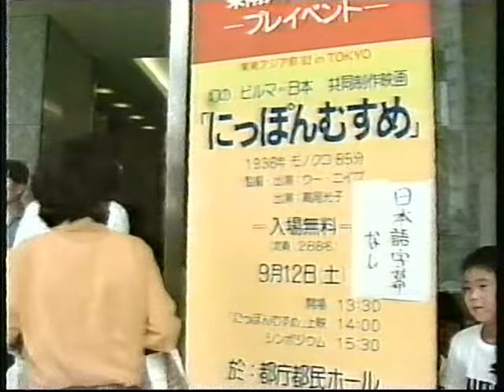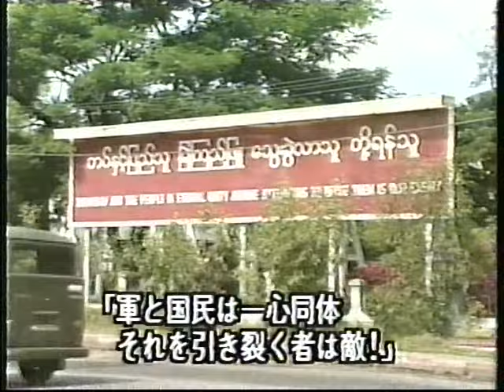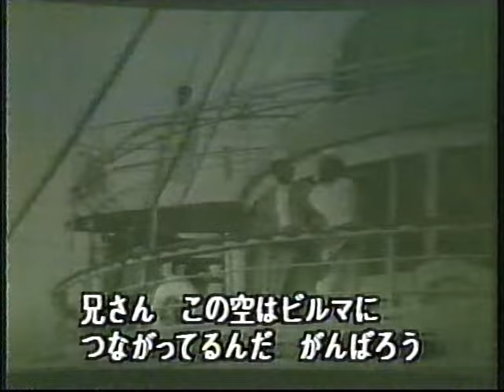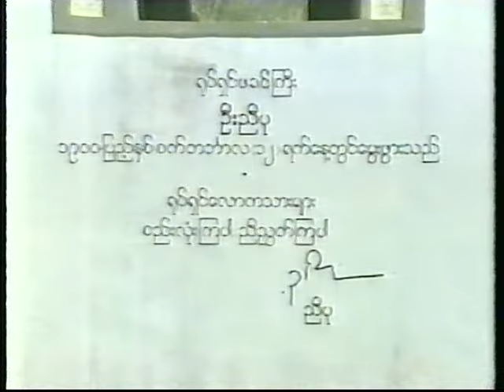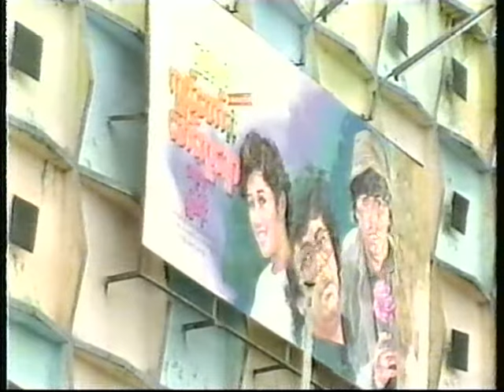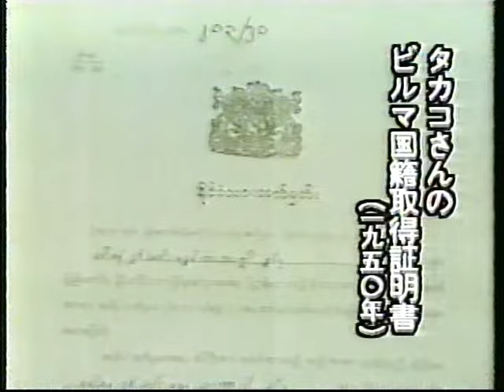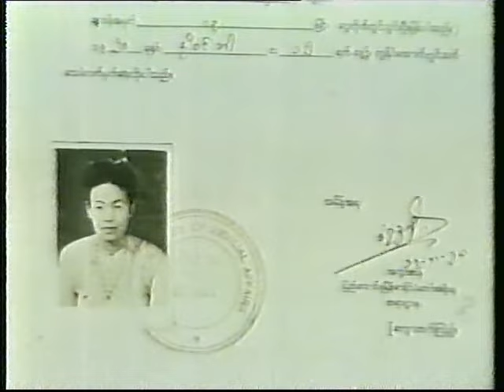ဦးညီပု၏ "ဂ်ပန္မေလး" ရုပ္ရွင္ကား ျပန္လည္ေတြ႕ရွိျခင္း အေၾကာင္း NHK ဦးေရႊဘ ၏ တင္ျပခ်က္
One of the earliest pre-war Burmese movie directed and casted by U Nyi Pu was found in Tokyo among the pile movies films returned by American Army after WWII.
Mr. Tanabe of NHK reported about its history from Tokyo and Rangoon.